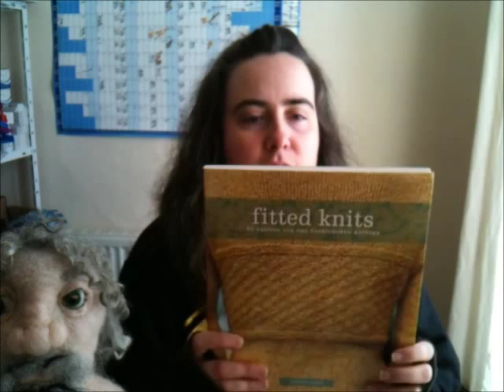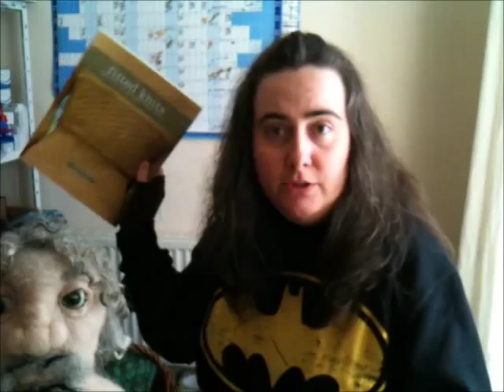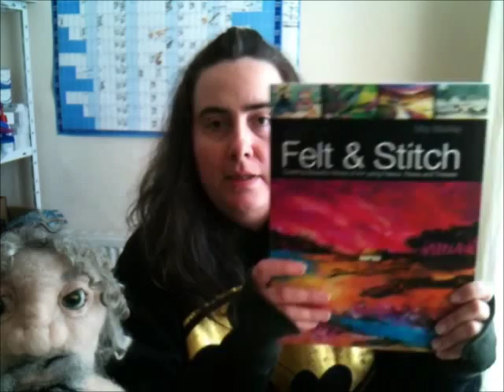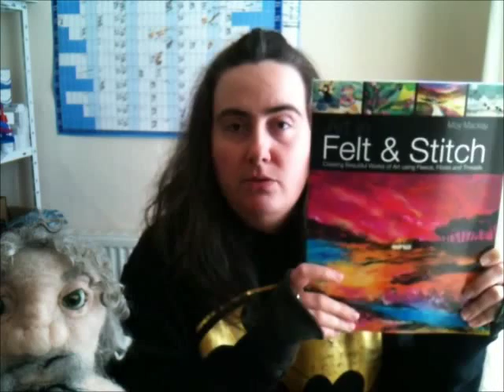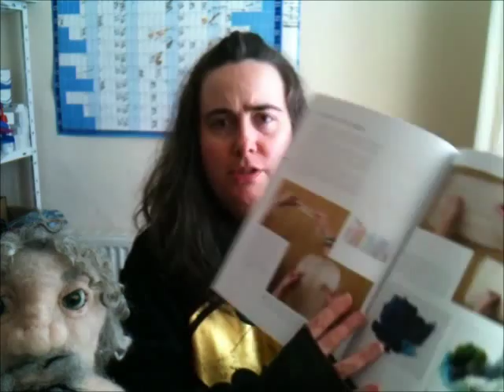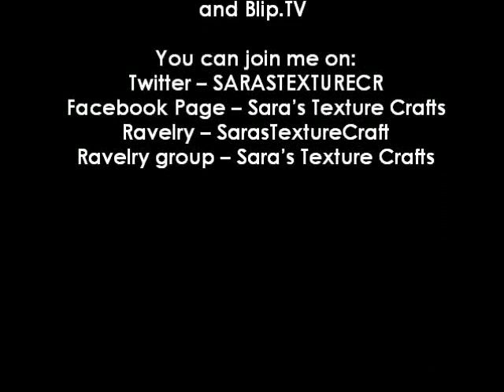Dreaming in Fibre - Episode 16 Down to Business!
This is a monthly podcast by Sara's Texture Crafts.

Thank you to new and existing viewers, I hope you enjoy the show!

In this episode I discuss new stock, shows and more.

•  Hand dyed Fibres
o Knops -- NEBULA
o BFL/Sparkle Tops -- DARTMOOR
o Silk Rods -- MIXED
o Silk Mawata -- MIXED
• Batts
o Bigga Batt Packs 120-130g
o Limited Edition Bits 'n' Pieces Batts 30g
• Hand Spun Yarn -- a selection of plyed yarns from hand dyed or blends.
• Hand Dyed Yarn
o Superwash Sock Yarn -- FALL LEAVES
o Sparkle Sock Yarn - HARLEQUINN

- enjoy a moment of calm!
-- Relax the iPhone App by Andrew Johnson
- Fitted Knits by Stephanie Japel
- Art in Felt & Stitch by Moy Mackay

Thank you for spending your time with me today... Until Next time, keep Dreaming in Fibre!
Sara x

CREDITS

Dreaming in Fibre is filmed and edited by Sara of Sara's Texture Crafts.

You can join me on:
Ravelry -- SarasTextureCraft
Ravelry group -- Sara's Texture Crafts